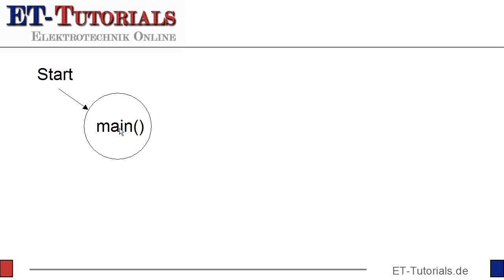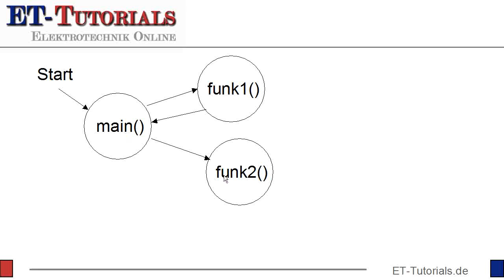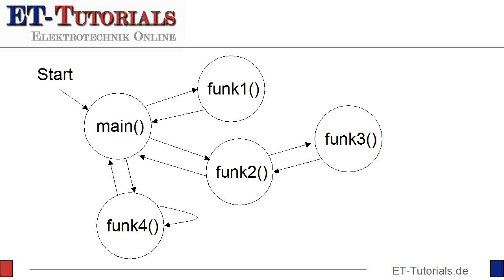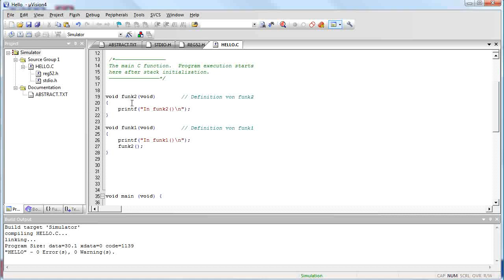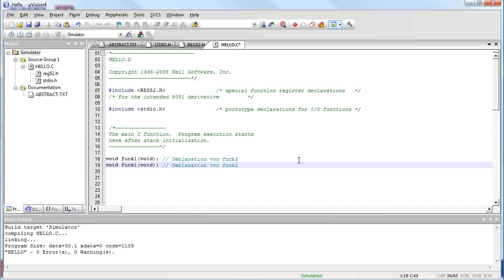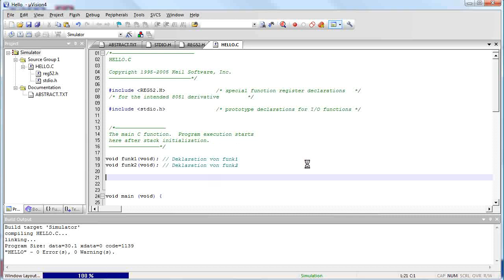Definition und Deklaration von Funktionen in C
Durch die Verwendung von Funktionen kann man Programme strukturieren und effizienter machen. In unserem Beispiel möchten wir die Geldeingabe und die Getränkeausgabe für unseren Kaffeeautomaten optimieren. Gleiche Programmteile möchten wir nur einmal programmieren und dann von verschiedenen Stellen aufrufen können.

Nachdem ich also in der letzten Folge schon einmal kurz die prinzipielle Verwendung von Funktion angesprochen habe, möchte ich mit der heutigen Folge beginnen, etwas tiefer in das Thema Funktionen in C einzusteigen.